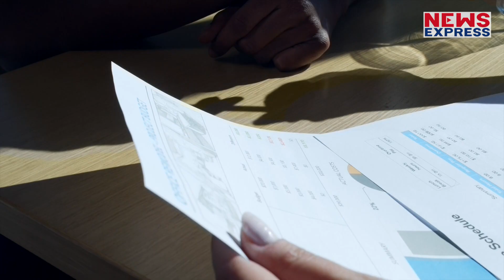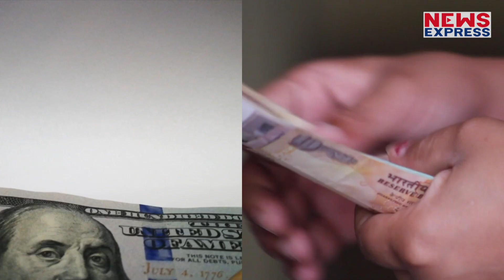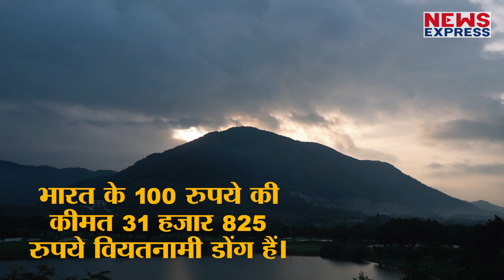जेब में हैं 20 हजार तो दुनिया के इन देशों में घूमो बार-बार !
आज हम आपके लिए लेकर आए हैं हमारी ये स्पेशल रिपोर्ट जिसमें हम आपको बताएंगे उन देशों के बारे में जहां पर आप 20 हजार रुपये में एक हफ्ते तक रहना खाना पीना और एजॉय करके लौट सकते हैं।

Editor: Jogi